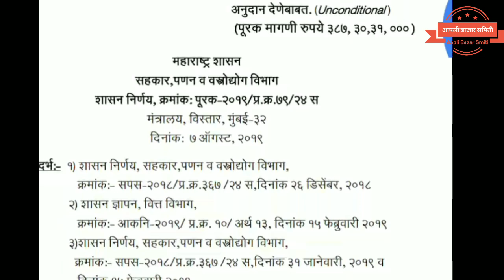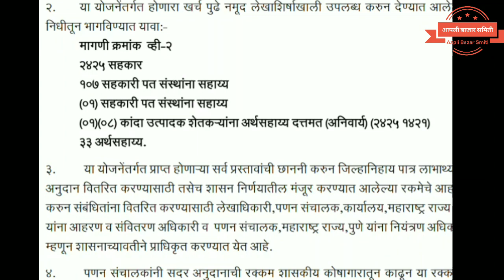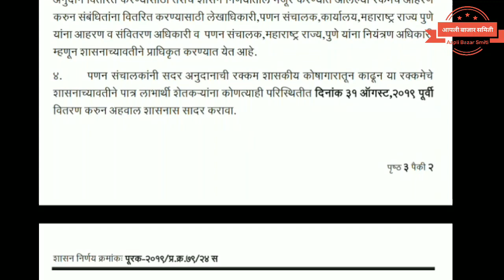खुशखबर कांदा आनुदान लवकरच होणार खाते जमा पहा शासन निर्णय प्रत्यक्ष 7 आॕगष्ट चा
खुशखबर कांदा आनुदान लवकरच होणार खाते जमा पहा शासन निर्णय प्रत्यक्ष 7 आॕगष्ट 2019 चा